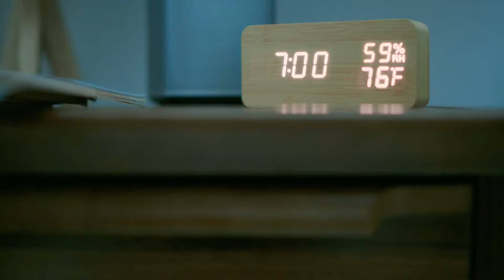XGIMI Halo The New Experience For You